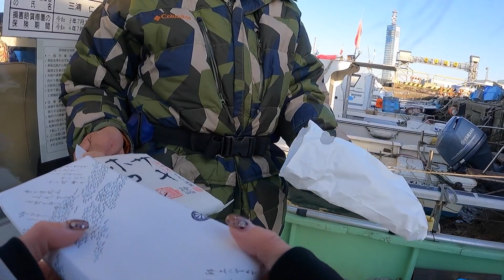ホームレスオクトパスハンターが世界一大きいタコのリベンジを果たしに行ってきた！！【octopus fishing】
Hello！everyone！！
My name is Hollywood starの
冨士木耶奈(ふじきかな)です☆
きょうもWILD FISHINGチャンネルを
見てくれてありがとうございます٩(๑˃̵ᴗ˂̵)
していただけると嬉しいですっ☆
Twitter、Instagramも